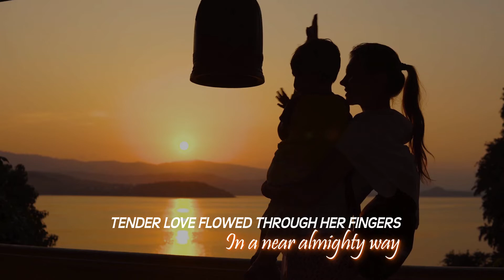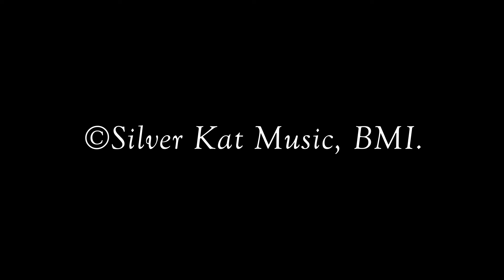Mama's Hands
Here is a Mother's Day song by Alan Boivin and Glen King
Alan Boivin on guitar, harmonica, and vocals
Ed Tree on Dobro